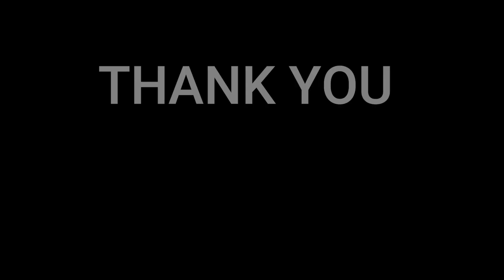YENA - SMILEY -Japanese Ver.- / THE FIRST TAKE | 🇩🇰REACTION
YENA, the Gen Z pop icon formerly of IZ*ONE, who is presently embarking on her solo career. She will perform “SMILEY –Japanese Ver.–“the song buzzing on TikTok with its addictive choreography. Source: wikipedia